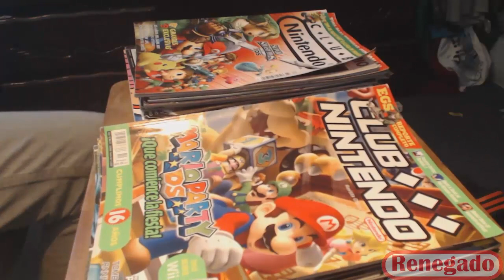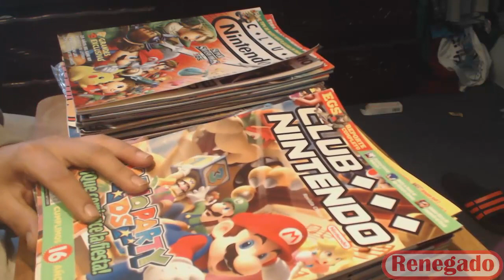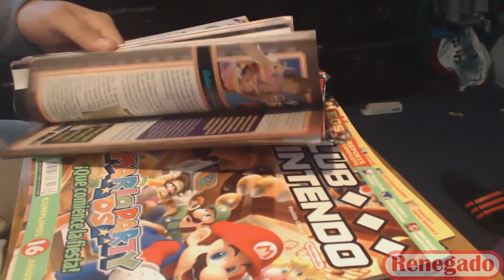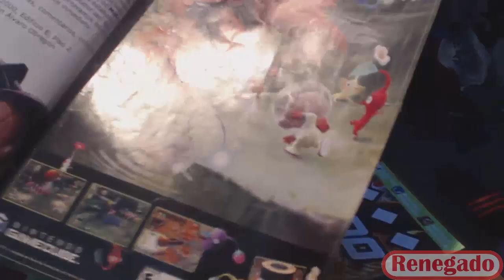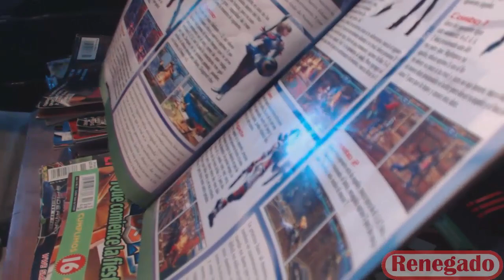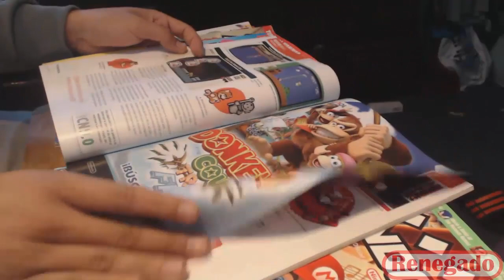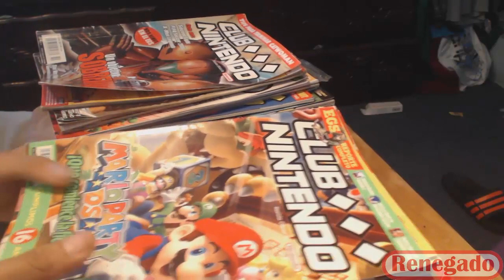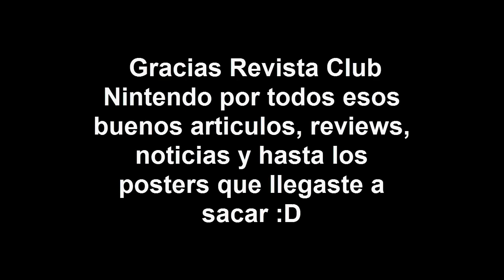Adios a la Revista Mensual de Club Nintendo.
Recordando un poco esta gran revista que nos trajo muchos buenos momento a los nintenderos que crecimos con ella, ya que en estos dias pasados se anuncio que dejarian de hacer la revista mensual y solo haran revistas especiales cada 2 meses. Asiq ue aqui comentare algunas cosas sobre ella y mostrare algunas revistas que me quedan. Espero les guste el video :D

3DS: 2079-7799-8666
NID: Renegado664

SKYPE: RenegadoGPN